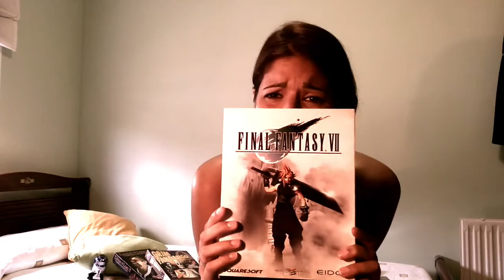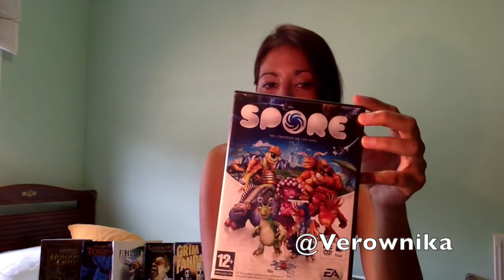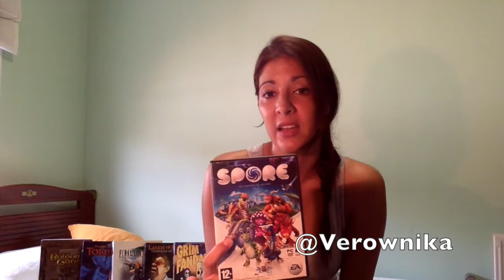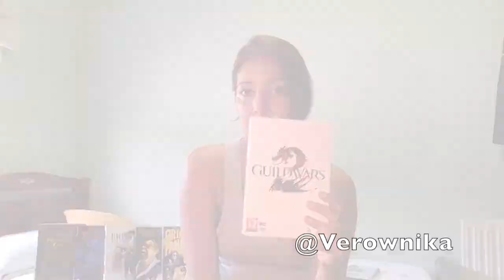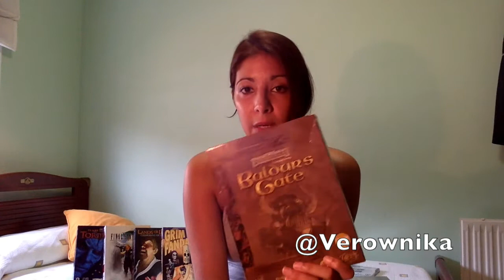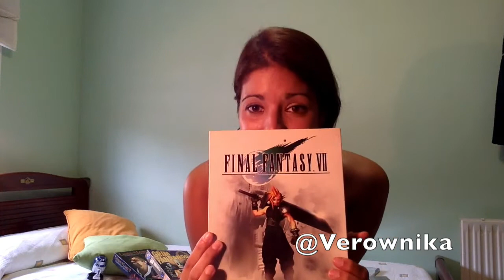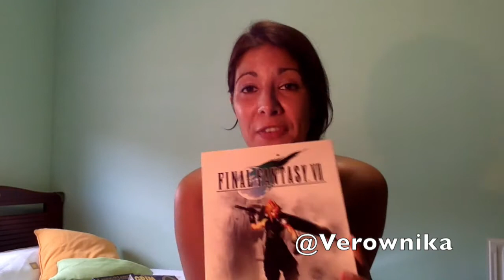Opinión Videojuegos PC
Opinión personal de los videojuegos de PC: Final Fantasy VII,Grim Fandango,Lands of lore,Heroes,Starcraft,Warcraft,Guild Wars,Star Wars,Spore,